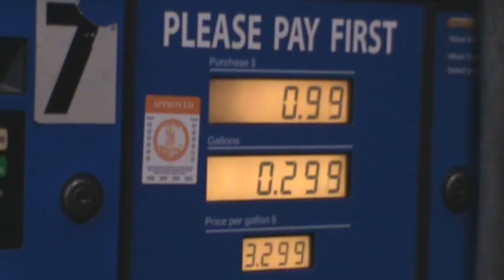Shit Broke People Say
Did we decide to make a video along the lines of what thousands of others are making? Yes. You forget, we're pretty shameless when it comes to views.

At least we didn't make a shitty song parody.